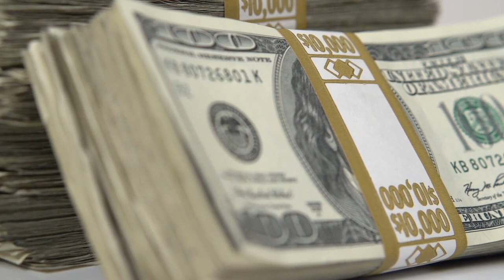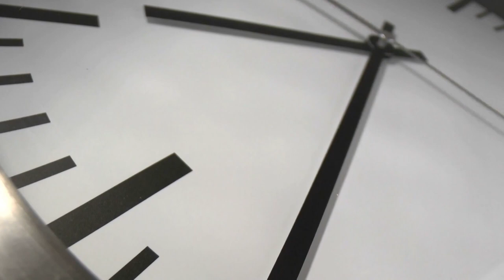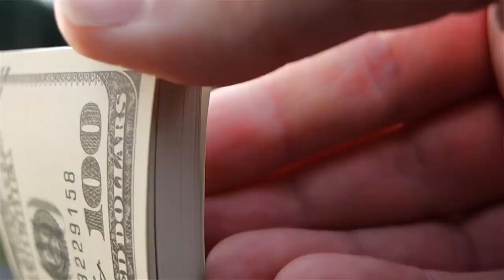Die USA Und Russland Sind 4 Km Voneinander Entfernt. Leben Auf Den Diomedes Inseln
Viele denken, dass die USA und Russland mehrere Tausend Kilometer voneinander entfernt sind. Tatsächlich sind sie aber viel näher beieinander, als man denkt. Inmitten der Beringstraße liegen die beiden Diomedes-Inseln. Die Insel Ratmanow gehört den Russen und die Insel Krusenstern den Amerikanern. Die Entfernung zwischen ihnen beträgt nur knapp 4 Kilometer. Im heutigen Video erfährst du, warum es einen ganzen Tag dauert, diese Strecke zu überwinden, was ein Eisvorhang ist und wie die Einheimischen in einem sich verändernden Klima leben.
Pandora DE#